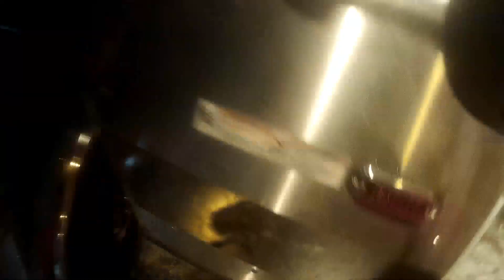York City, PA Fire/Rescue Helmet Cam 2 structure fires back to back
October 29, 2016. While on scene of a small fire in a house, units were dispatched to a structure fire just a few blocks away (1st part of the video).  While operating at this working fire, Dispatch called Command that another house fire was being reported a couple blocks away.  Our Engine crew was released and sent to that fire, went to 3 Alarms (2nd part of the video).